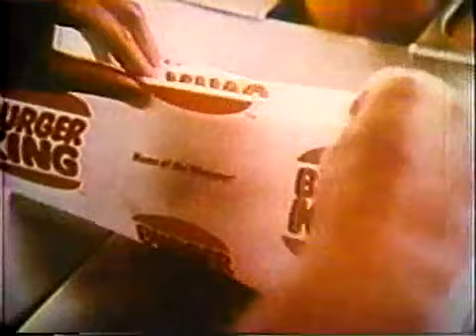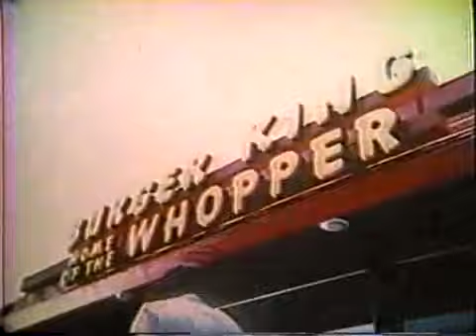Burger King History.mp4